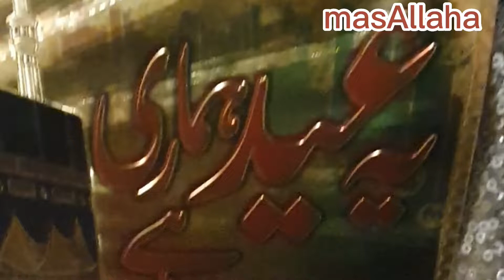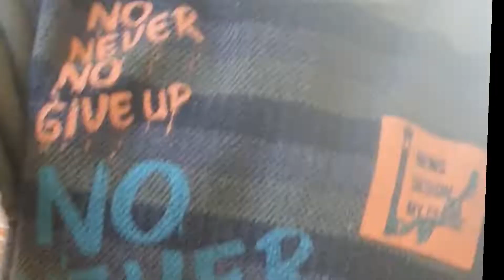bacho Ki Miled in our Home ||MasAllaha